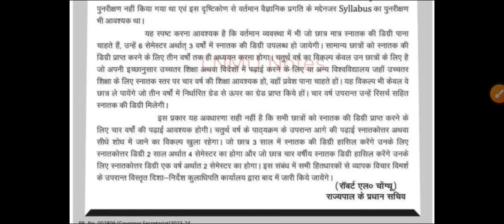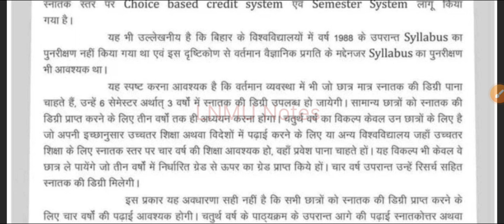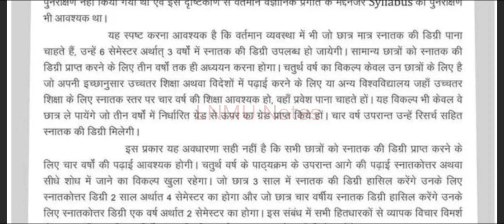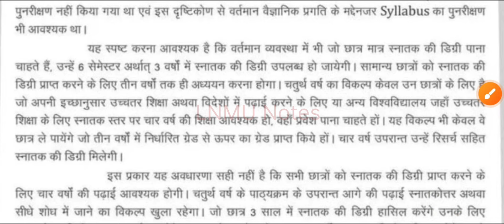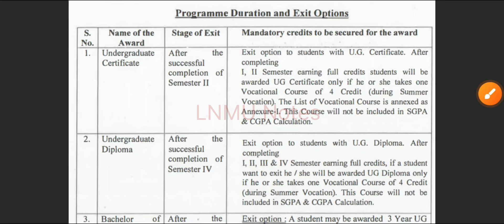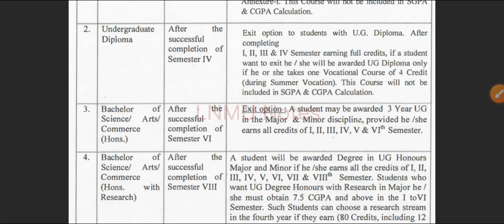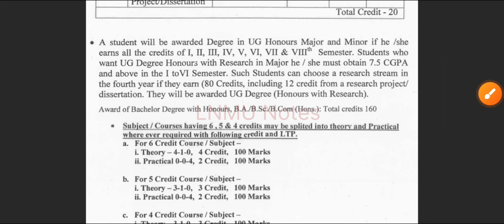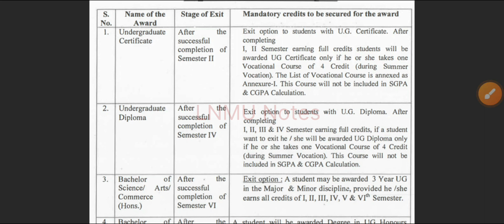Bachelor degree in 3 Years| स्नातक की डिग्री के लिए 4 साल नही पढ़ना | BA/BSC/BCOM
About this video:
Bihar ke sabhi university me 4 saal ka graduation lagu ho chuka hai.. CBCS system ke tahat ya semester system lagu hone ke baad or graduation course 4 saal ke hone ke baad bahut saare aise students hai Jo abhi bhi iss baat ko lekar confuse hai ki 3 saal me course pura kar skte hai ya nahi ? 4 saal ka course sabse liye jaruri hai kya ? BA/BSC/BCOM 3 saal me pura nahi ho sakta hai ? Bachelor degree honours ke saath 3 saal me available ho jayega Aisa bhi kaha gaya hai official notification me jisko iss video me samjhane or jankari dene ki kosis ki gayi hai.

bihar 4 years graduation course
bihar 3 year graduation course
bihar UG admission
bihar UG COURSE
bachelor degree
bachelor honours degree
3 saal wala graduation kaise kare
4 saal graduation karna jaruri hai kya
snatak degree ke liye 4 saal padhna jaruri nahi
BA degree 3 saal me kaise milega
patna University
lalit Narayan Mithila University Darbhanga
patliputra university
magadh university
BRABU
baba saheb bhim Rao ambedkar Bihar University
tilka majhi bhagalpur university